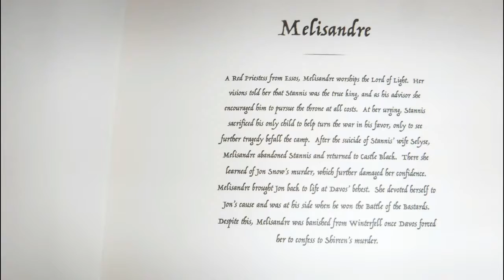Loot Crate November 2016 Magical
This is the Loot Crate for November 2016. The theme for the month was Magical. Watch us open the box!

Here’s the pricing:
1 Month Subscription: $29.95
3 Month Subscription: $28.00 (one time payment of $84)
6 Month Subscription: $27.00 (one time payment of $162)
1 Year Subscription: $26.00 (one time payment of $312)